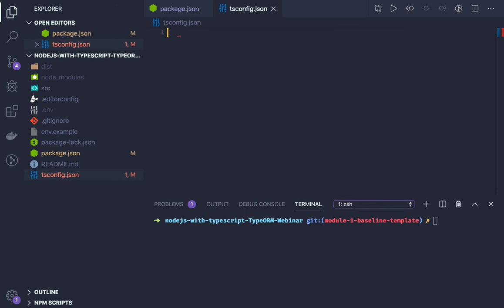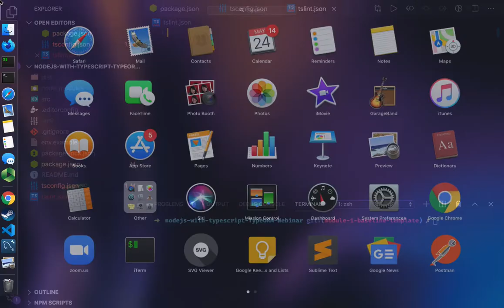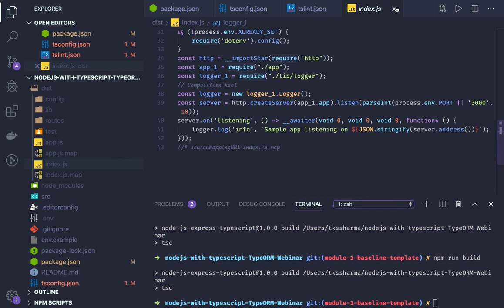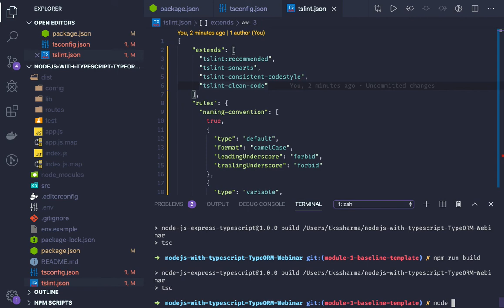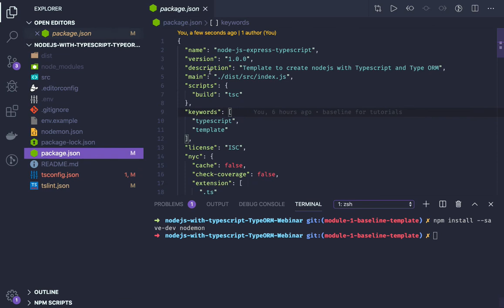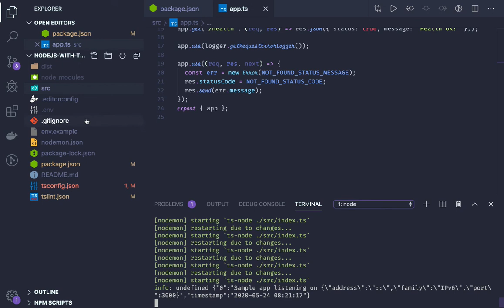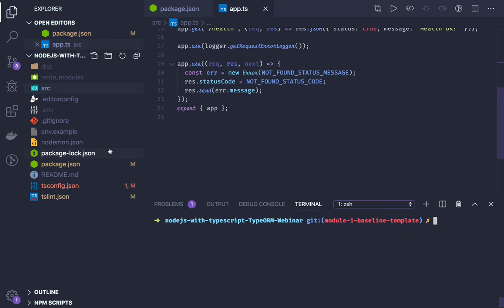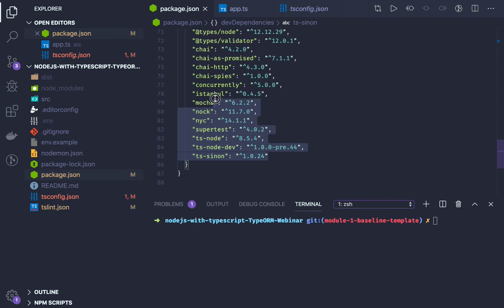Node JS with Typescript TypeORM Mysql (tslint and tsconfig )#02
TypeORM is an ORM that can run in NodeJS, Browser, Cordova, PhoneGap, Ionic, React Native, NativeScript, Expo, and Electron platforms and can be used with TypeScript and JavaScript (ES5, ES6, ES7, ES8). Its goal is to always support the latest JavaScript features and provide additional features that help you to develop any kind of application that uses databases - from small applications with a few tables to large scale enterprise applications with multiple databases.

TypeORM supports both Active Record and Data Mapper patterns, unlike all other JavaScript ORMs currently in existence, which means you can write high quality, loosely coupled, scalable, maintainable applications the most productive way.
TypeORM is highly influenced by other ORMs, such as Hibernate, Doctrine and Entity Framework.

TypeORM Entities
Creating SQL Tables by writing Javascript objects
Benefits of ORM
How to use ORM with Nodejs and Express
How to use Postgres efficently
Add One to One, One to Many, Many to Many Relations between Entities
Build Rest APIs with Express, Postgres and TypeORM
Features
Supports both DataMapper and ActiveRecord (your choice).
Entities and columns.
Database-specific column types.
Entity manager.
Repositories and custom repositories.
Clean object relational model.
Associations (relations).
Eager and lazy relations.
Uni-directional, bi-directional and self-referenced relations.
Supports multiple inheritance patterns.
Cascades.
Indices.
Transactions.
Migrations and automatic migrations generation.
Connection pooling.